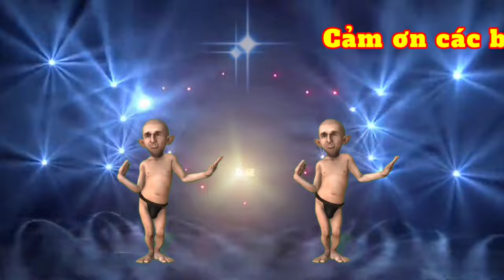DISCO NONSTOP TECHNO REMIX MIX